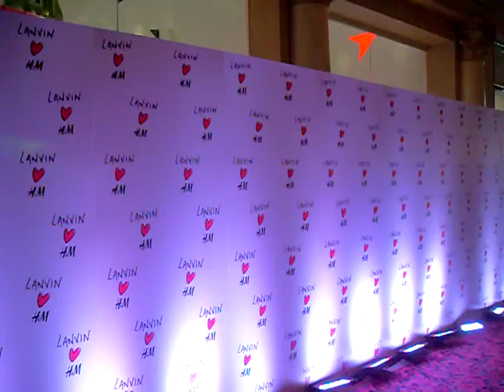First Look at the H&M Flagship in Las Vegas 12.10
The pre-opening party at the H&M Flagship in Las Vegas located at The Forum Shops inside of Caesars.